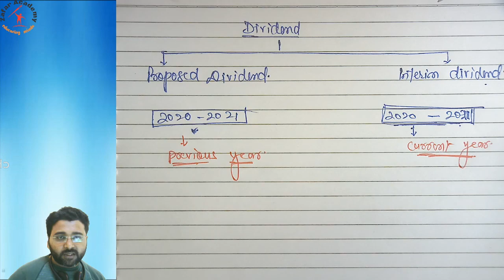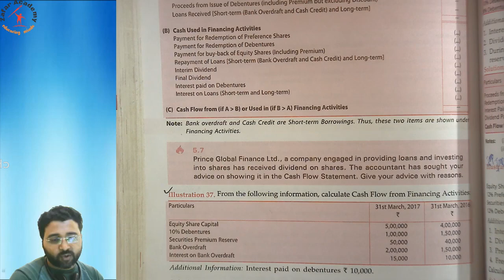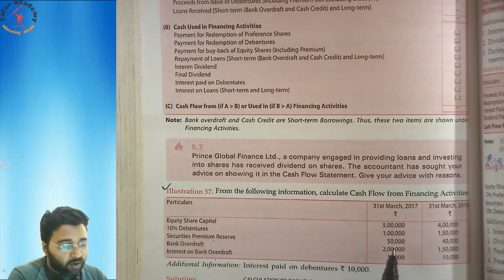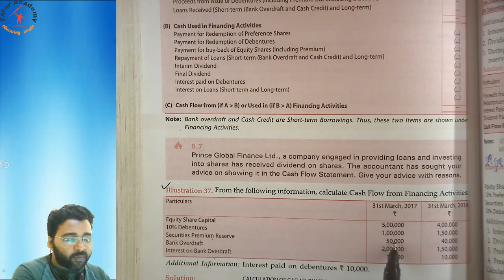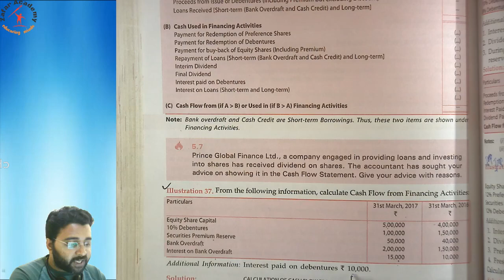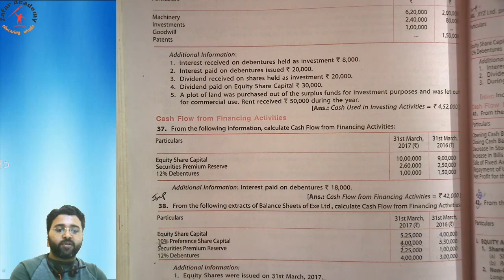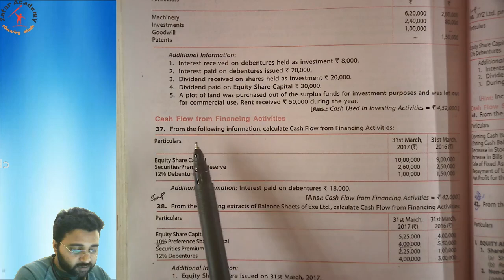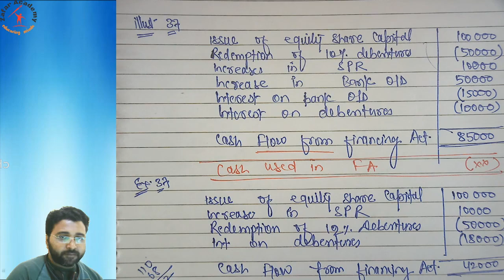Cash Flow from Financing Activities for Class 12 | Learn concept with Problem Solution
In this video, We have discussed about the whole concept of Cash Flow from Financing Activity.
Full concept of Proposed Dividend and Interim Dividend.
Practice of some questions to understand the workings and concept
✓Subject: Accounts
✓Class:12th
✓Book: Analysis of Financial statement
✓Chapter: Cash Flow Statement
✓Chapter Number: 5
✓Main Topic: Cash Flow From Financing Activities
✓ Teacher: Zafar Sir

15:00 illustration 37 from the following information, cash flow from financing activities
23:23 Question 37 from the following information, cash flow from financing activities

This video is related to Prepaid expenses, advance expenses, unexpired expenses of Financial statements of sole proprietorship with adjustment chapter number 19.